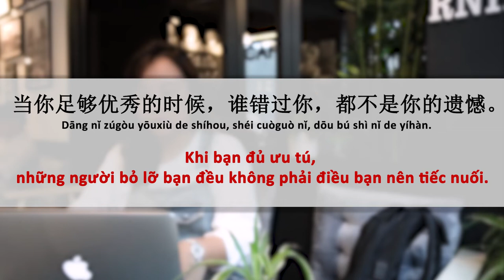[Vietsub+Hán tự+Pinyin]Radio1 Những người bỏ lỡ bạn đều không phải điều bạn tiếc nuối!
当你足够优秀的时候，谁错过你，都不是你的遗憾。
Dāng nǐ zúgòu yōuxiù de shíhou, shéi cuòguò nǐ, dōu bú shì nǐ de yíhàn.
Khi bạn đủ ưu tú,
những người bỏ lỡ bạn đều không phải điều bạn nên tiếc nuối.

Mạnh mẽ lên các cô gái!!! Đừng chỉ vì một mối tình tan vỡ mà ngừng yêu bản thân mình nhé!!!

➡️Tham khảo các khóa học tiếng Trung từ chưa biết gì đến luyện thi HSK, Giao tiếp tại

➡️ TOP BÀI VIẾT VỀ TỪ VỰNG & NHỮNG C U GIAO TIẾP THÔNG DỤNG BẠN CẦN PHẢI VIẾT

➡️ Danh sách video bài học ngữ pháp Tiếng Trung bổ ích và thú vị tại Anfa:

Lưu thêm nhiều kiến thức bổ ích qua các kênh dưới đây nhé các bạn:

☎ Comment câu hỏi của bạn và chủ đề tiếng Trung mà bạn muốn tìm hiểu bên dưới để ANFA lên nội dung cho tuần tới nhé.